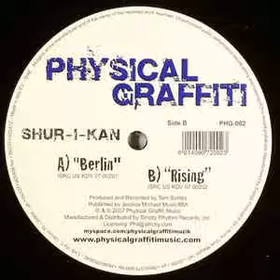Shur-I-Kan - Berlin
Label: Physical Graffiti Music – PHG-002
Format: Vinyl, 12", EP
Country: US
Released: 26 Nov 2007
Genre: Electronic
Style: Deep House